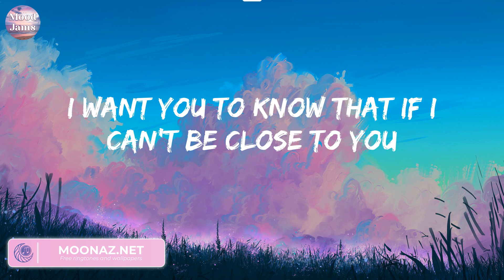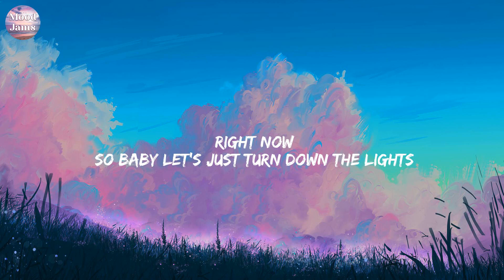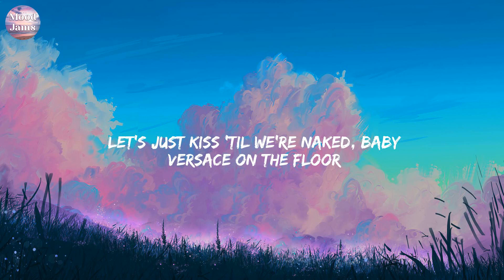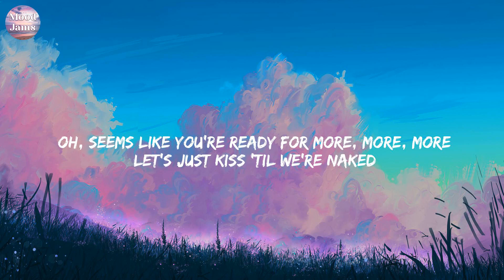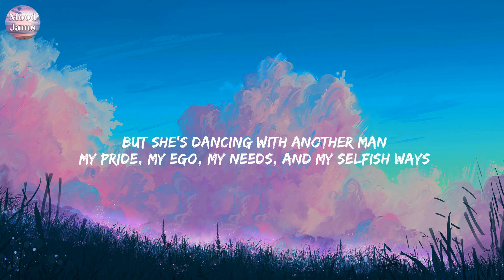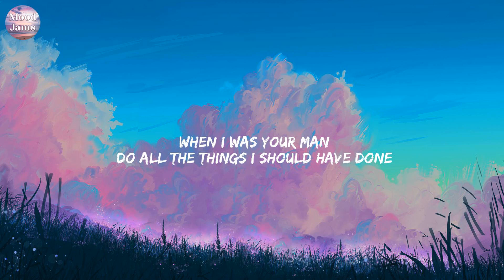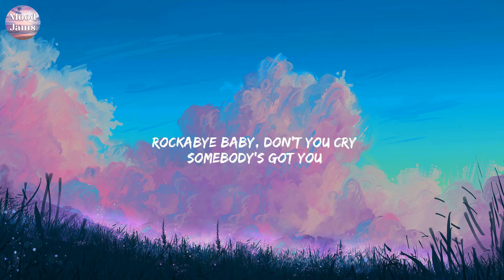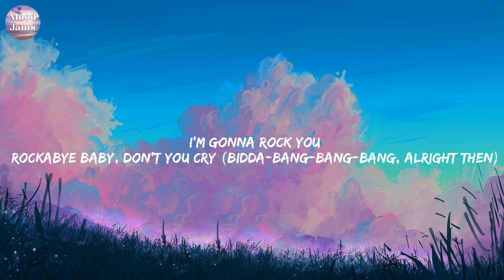Ghost - Justin Bieber (Lyrics) Bruno Mars, Bruno Mars, Clean Bandit,...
Whoa
Na, na-na
More than life
Oh